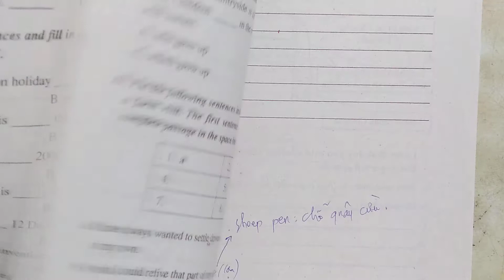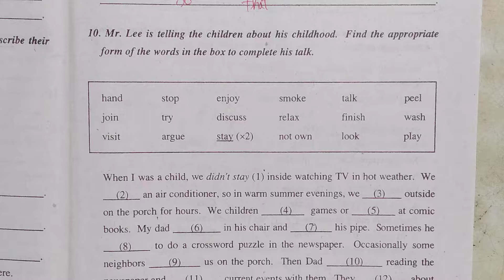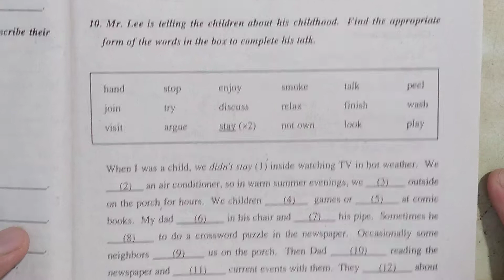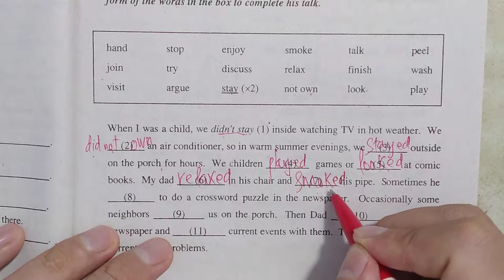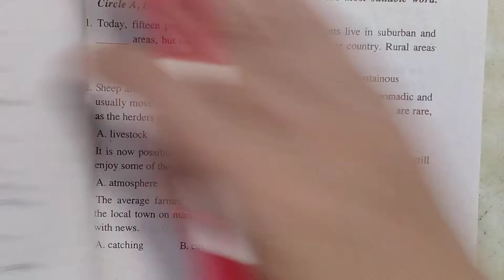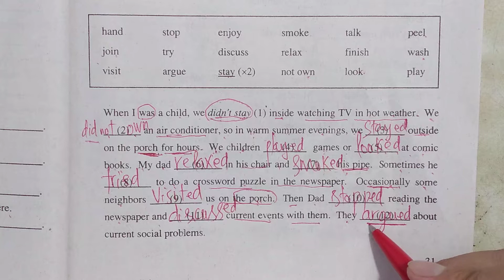Tiếng Anh lớp 9 - Giải SBT - Unit 3 - Câu 10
- Danh sách video hướng
thì quá khứ đơn và luyện đọc trong câu này rất thiết thực và dễ hiểu, cần chú ý từ vựng trong lúc đọc